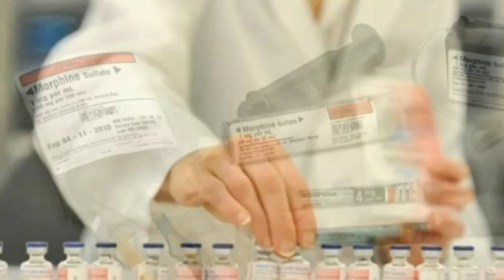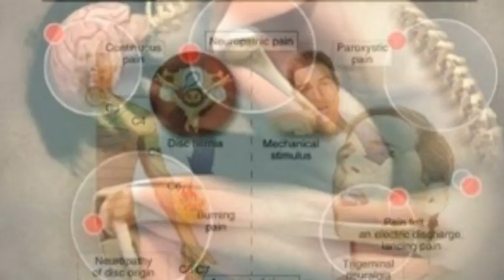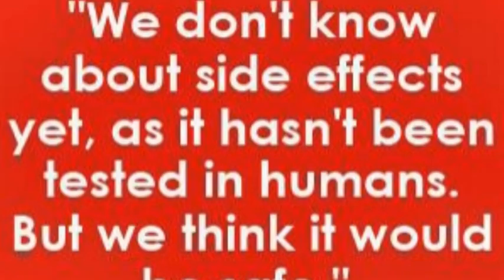Experimental pain killer drug made from snail venom '100 times more potent than morphine'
An experimental drug made from snail venom has shown early signs of promise in numbing pain, raising hopes in the hunt for new, non-addictive medications, researchers said Sunday. The drug, which has not been tested yet on humans, was judged to be about 100 times more potent than morphine or gabapentin, which are currently considered the gold standard for chronic nerve pain.
The active ingredient, conotoxin, comes from carnivorous cone snails, which are common in the western Pacific and Indian Ocean.
The marine animals can reach out and stab prey, injecting a venom that paralyses fish long enough for the snail to eat it up. A tiny protein derived from the snail's venom has formed the basis of five new experimental compounds, said lead researcher David Craik of the University of Queensland in Australia. A preliminary study using one of these new compounds on lab rats "appeared to significantly reduce pain," said a press statement released ahead of Craik's presentation at an American Chemical Society meeting in Dallas, Texas. "This is an important incremental step that could serve as the blueprint for the development of a whole new class of drugs capable of relieving one of the most severe forms of chronic pain that is currently very difficult to treat," said Craik. Animal venoms are poisons that can block certain channels in the nervous system, and act differently than opioid painkillers such as morphine and hydrocodone, which carry the risk of addiction and death from overdose. Pharmaceutical companies have begun investigating venoms in recent years as potential sources of new drugs for managing neuropathic pain, which affects 15 per cent of the US population and can arise from cancer, AIDS, diabetes, and other debilitating diseases. One conotoxin-derived drug, ziconotide, has already been approved for human use. However, it is not available in pill form and must be infused directly into the lower part of the spinal cord. The five new compounds Craik and colleagues are developing would be taken orally. "We don't know about side effects yet, as it hasn't been tested in humans. But we think it would be safe," Craik said, adding that human trials are at least two years away.